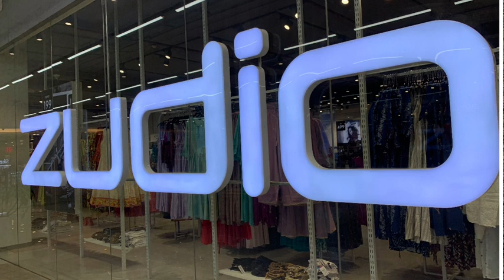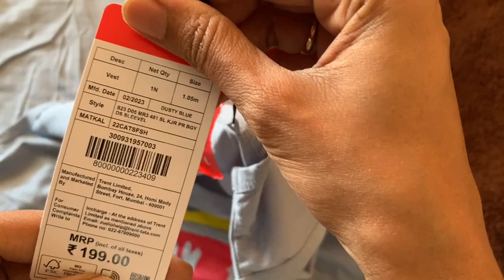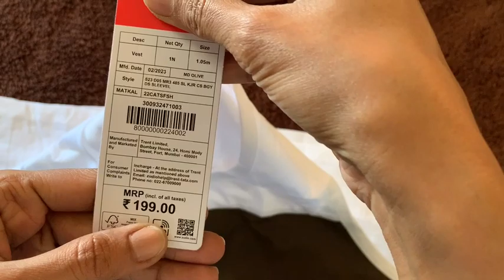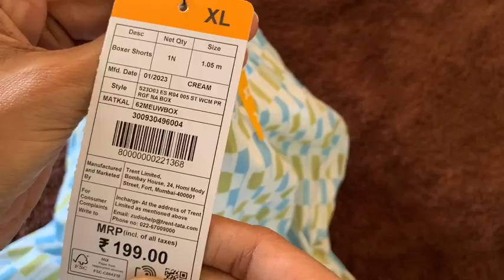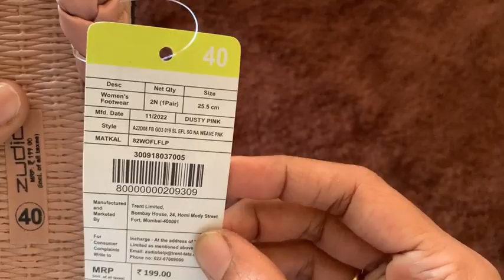Zudio beach shopping | beach shopping under 200₹ | Zudio Haul | Affordable | starbazar